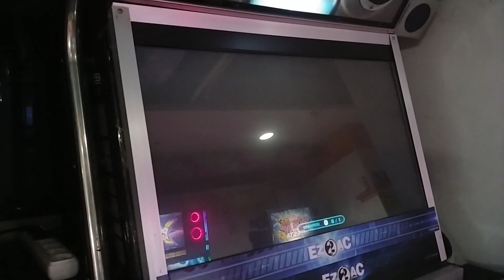220304 ZETA Gothique 1④35② 84.3%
쩨타